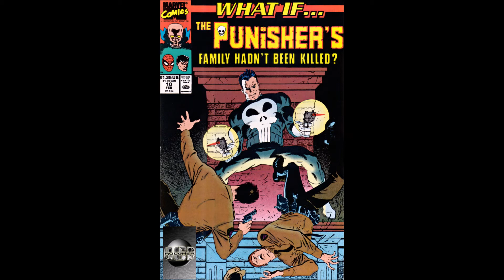Marvel is DEVELOPING a What If Series for Disney Plus